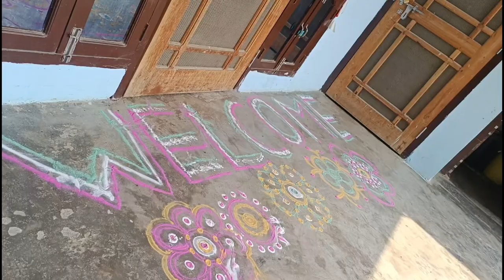cute shalu aur baby ka hua jordar swagat || gorakhpuriya bhauji